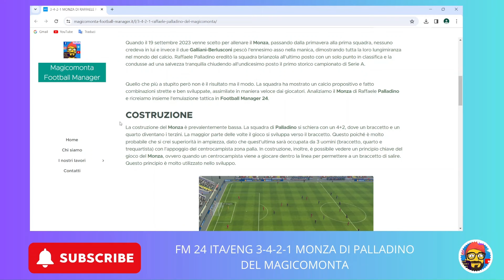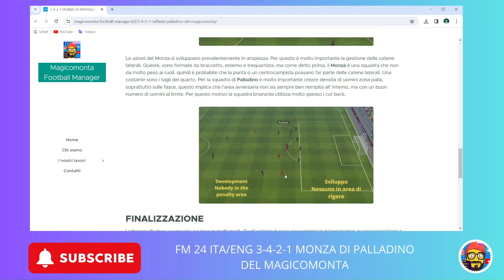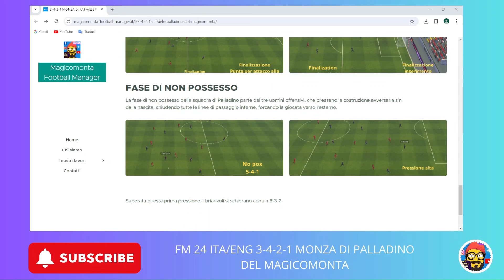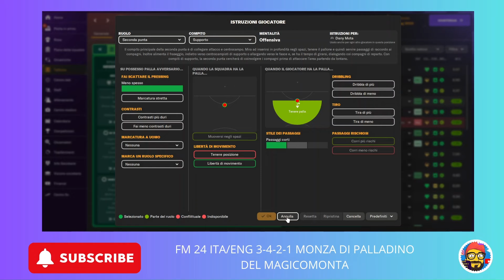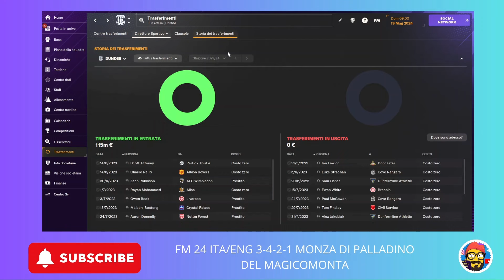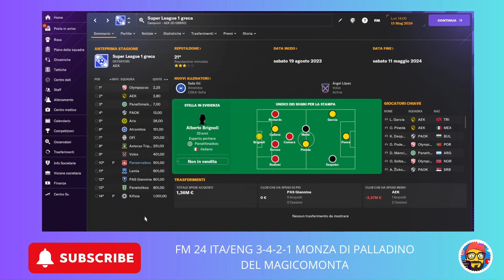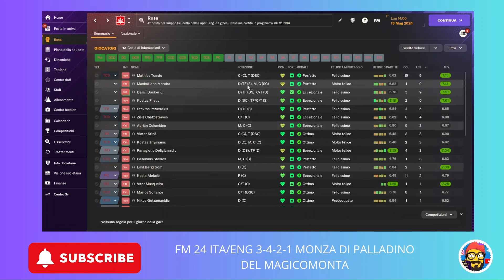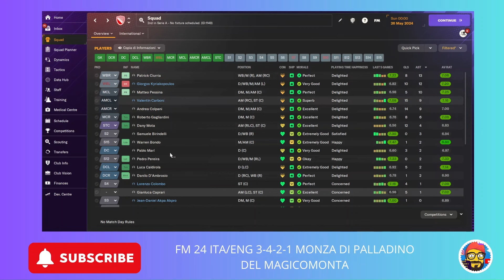FM 24 ITA/ENG 3-4-2-1 MONZA DI RAFFAELE PALLADINO DEL MAGICOMONTA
Buongiorno ragazzi

Vi presento la mia emulazione tattica del monza di palladino in footballmanager2024

Nel video troverete sia la versione in italiano che in lingua inglese (dal min 25)

L'analisi del mister e della tattica la trovate qui nel mio nuovo sito internet

DOWNLOAD TATTICA TRAMITE SUBU4UNLOCK.IT (NESSUN VIRUS O ALTRO COME SPEGATO NEL VIDEO MA SOLO UN PASSAGGIO PER L'ISCIZIONE GRATUITA AL CANALE YOUTUBE PER IL DOWNLOAD SEMPRE GRATUITO)

RISULTATI NEL VIDEO